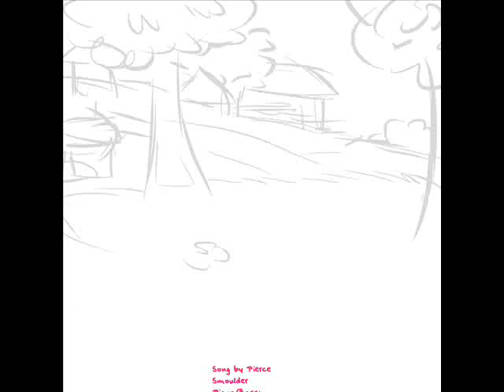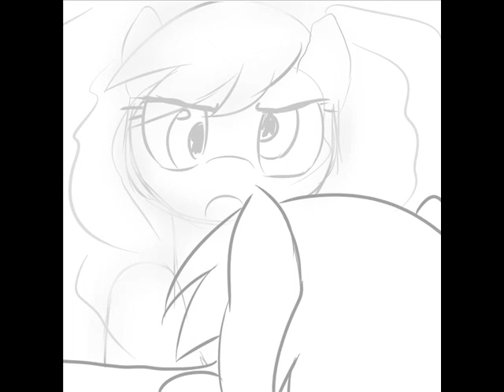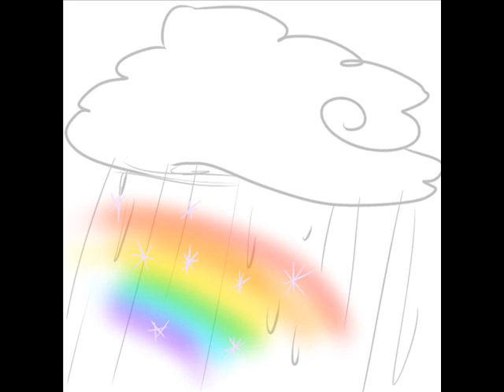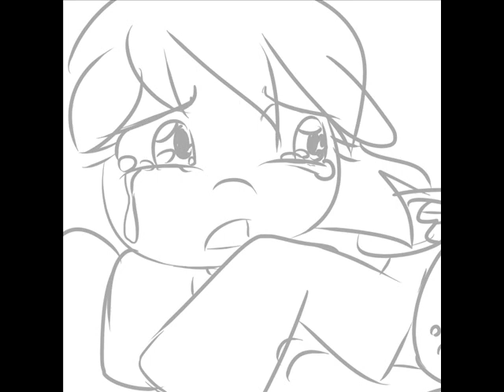Muffins and Bubbles [Silly Filly Like Me]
If anyone wants to remix it or do their own cover they are more than welcome to as long as they give credit. Oh, and please make it a response to this video!
LYRICS

-Sigh-

I know I'm not like them
But is it really wrong?
Oh please, somepony tell me
How can I belong?

When my eyes are -rest/pause- "bright,"
The rest of me's alright...
So why dont they see it?
I've got so much inside

Just because I'm strange
Doesn't make me dumb
I don't need to change!
I'll fly high and love who I become!

-spoken- Yeah, that's it! If I have faith in myself, then maybe.. Maybe...!

If I spread my wings far
And try with all my might
Then who knows? Maybe I'll touch the sky
Even the smallest star might
One day shine bright!
And one day I'll kiss the ground goodbye!

I. I know just what I can do!
They'll say 'there's no stopping you'
My heart's warm as muffins, and I've got lots to show
Even the simplest of bubbles all contain the rainbow!

-laughter-
I can do anything as long as I don't give up
I might be special, but that's just fine with me!
I will show the whole world
Exactly what I'm made of
I may be different, but I'll find victory!

And maybe one day
They will laugh and play
With a silly filly like me

They would laugh and play

Yes they'd laugh and play